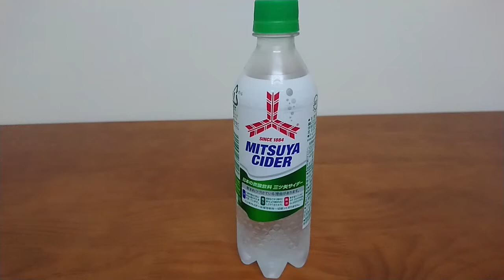朝日汽水 三ツ矢 サイダー